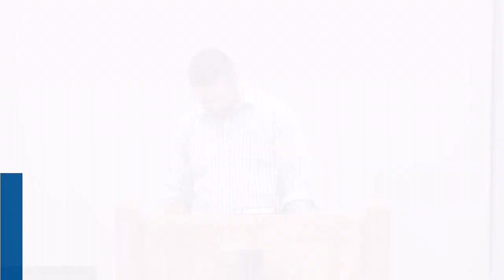Matthew 6:25-34 - "The Cure for Anxiety"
The City of Faith Christian Fellowship Church Sunday sermon by Pastor Frank Bertossi from 9/24/23. A topical sermon from the Book of Matthew, Chapter 6:25-34 about the Cure for Anxiety.

Matthew 6:25-34 NASB95
"For this reason I say to you, do not be worried about your life, as to what you will eat or what you will drink; nor for your body, as to what you will put on. Is not life more than food, and the body more than clothing? [26] Look at the birds of the air, that they do not sow, nor reap nor gather into barns, and yet your heavenly Father feeds them. Are you not worth much more than they? [27] And who of you by being worried can add a single hour to his life? [28] And why are you worried about clothing? Observe how the lilies of the field grow; they do not toil nor do they spin, [29] yet I say to you that not even Solomon in all his glory clothed himself like one of these. [30] But if God so clothes the grass of the field, which is alive today and tomorrow is thrown into the furnace, will He not much more clothe you? You of little faith! [31] Do not worry then, saying, 'What will we eat?' or 'What will we drink?' or 'What will we wear for clothing?' [32] For the Gentiles eagerly seek all these things; for your heavenly Father knows that you need all these things. [33] But seek first His kingdom and His righteousness, and all these things will be added to you. [34] "So do not worry about tomorrow; for tomorrow will care for itself. Each day has enough trouble of its own.